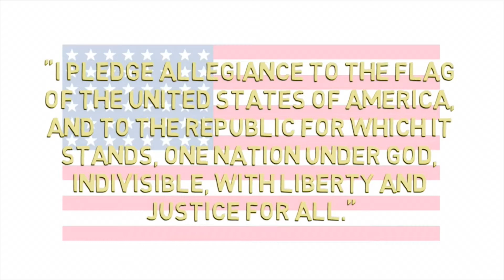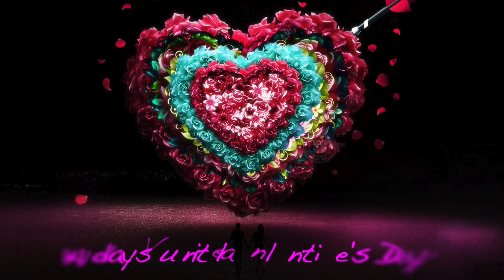Decatur Eagle News, January, 31st 2017